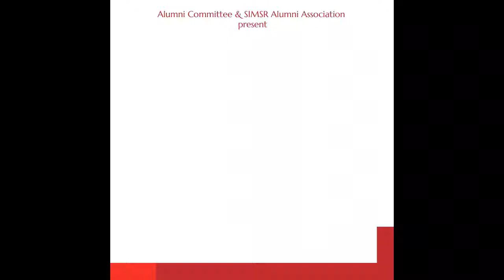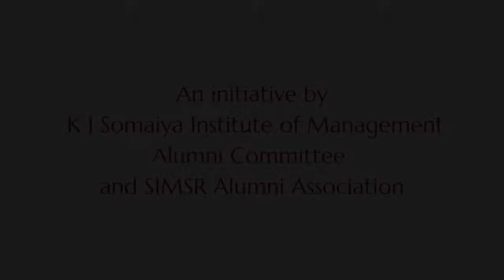AlumSpeaks On The Go with Anil Nair, CEO, VMLY&R | Upendra Namburi, Founder, IdeaEarth.co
The third edition of AlumSpeaks On The Go saw Mr. Anil Nair Alum of batch 1997, K J Somaiya Institute of Management, Chief Executive Officer, VMLY&R in conversation with Mr. Upendra Namburi, Alum of batch 1996, K J Somaiya Institute of Management, Founder, Ideaearth.co talking on 'Trends in Content and Media'.

AlumSpeaks On The Go is an initiative by K J Somaiya Institute of Management Alumni Committee and SIMSR Alumni Association for their alumni.